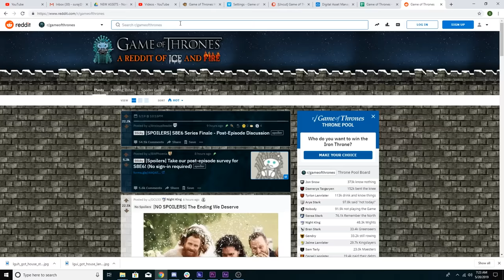Game of Thrones - SERIES FINALE 8x6 The Iron Throne [Part 1] - GROUP REACTION!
Wow. It's truly hard to believe we're here to watch the end of the show. What a story it has been. Even if you have frustrations and disappointment in regards to the writing you cannot deny the impact this epic has had on the world.

The sheer amount of community building, YouTube channels, and entire careers made off of this just proves how hype and catchy this show was to people from all walks of life! This is The Normies reaction to Season 8 Episode 6 the series finale of Game of Thrones! The Iron Throne!

Brown David Benioff and Brown D.B. Weiss AKA our B & B instead of D & D were such a joy to have interview in the studio. They shared lots of key insights to what went on in the writers room this season.

Please support our bro Jaijai and his lego set for The Office!!!

PO 785
Fishers, IN
46038